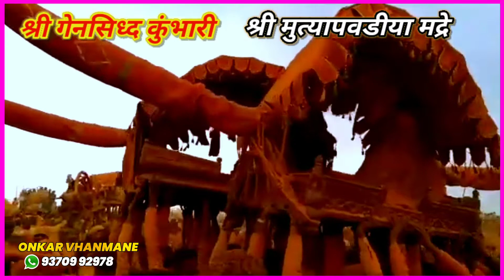3 February 2022